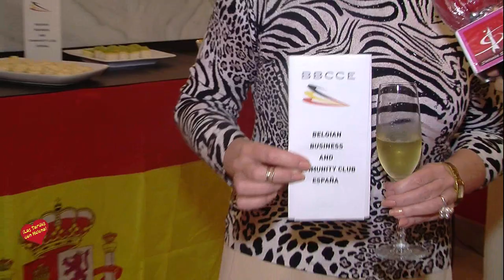Networking De la BBCC-Belgian Business and Community Club España-Entrevista de Helena Olaya a Vaness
Networking De la BBCC-Belgian Business and Community Club España-Entrevista de Helena Olaya a la presidenta  Vanessa Van Camp